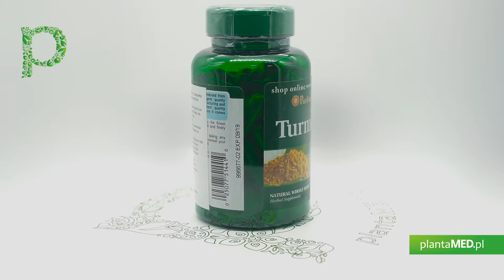Sklep plantaMED.pl poleca: Turmeric - Kurkuma 800 mg (100 kaps.) Puritan's Pride